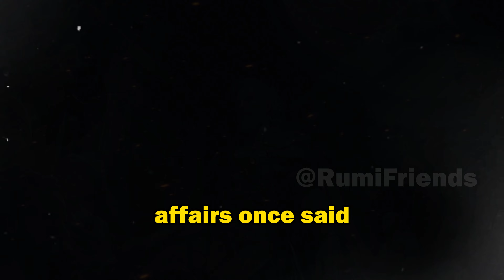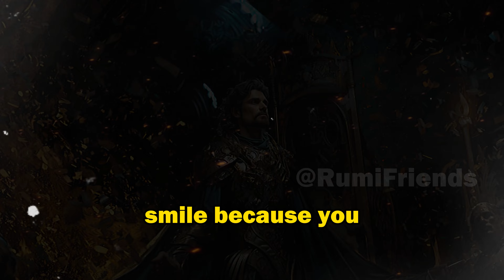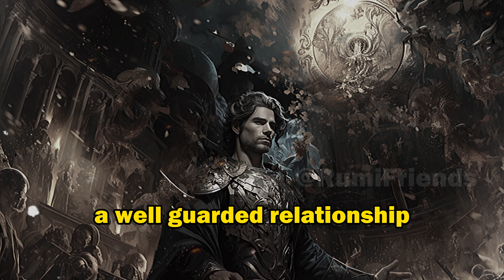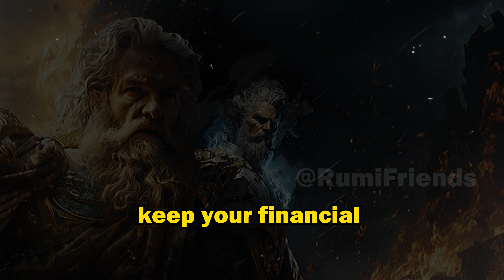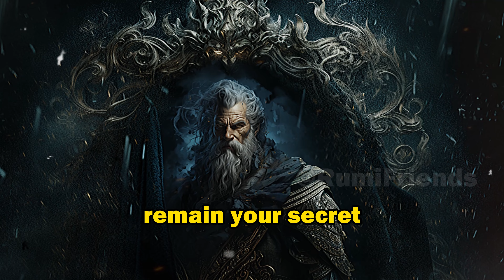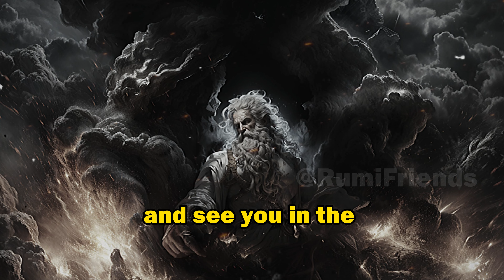6 Secrets You Should NEVER Share with Anyone Protect These Now!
🔒 Unlock Your Best Life by Guarding These 6 Secrets! 🔒

Hey, fam! Welcome back to another eye-opening video. Today, we're diving deep into a topic that's often overlooked but incredibly vital for living a life that's both peaceful and powerful. Yep, you guessed it—we're talking about the 6 secrets you should NEVER share with anyone. Intrigued? You should be!

👇 Timestamps 👇
00:00 - Hook
00:32 - Introduction
01:12 - Your Past Struggles
03:45 - Your Big Goals
06:30 - Your Happiness
09:10 - Your Relationships
12:00 - Your Money Matters
14:45 - Your Confidence
17:30 - Conclusion & Further Reading

1️⃣ Best Seller: Elevate your life with this must-have guide to Stoicism!
2️⃣ Best Seller with 28,000+ 5-Star Reviews: This book is a game-changer, don't miss it!
3️⃣ My Favorite & Best Seller with 24,000+ 5-Star Reviews: This is the book that changed my life, and it can change yours too!

🔒 Remember, YOU'RE the Keeper of Your Own Secrets! 🔒
Life is a journey filled with ups and downs, but how you navigate it is your secret. Keep these 6 secrets well guarded, and you'll not only protect your peace but also amplify your power. Let's keep the conversation going!

Join the Community:
Your support helps me create more videos like this, and I can't do it without you!

Thank you for joining me on this incredible journey towards enlightenment and inner peace. Keep shining your light, and remember to always trust wisely! 🌟

👇 Comment & Engage

Watched 'til the end? Drop a "dare me" in the comments below to show you're ready to take action!

Thanks for tuning in, everyone! May your days be filled with wisdom and your nights with peace.

"Welcome to 'Rumi & friends', a haven where Persian poetry intertwines with timeless philosophy. Dive deep with us into the enigmatic verses of Rumi, Hafez, Hafiz, and Saadi, exploring profound Rumi quotes that have illuminated minds for ages. From the sagacity of Socrates to the stoic teachings that shape life lessons, our channel endeavors to ignite the flames of wisdom and mindfulness in every heart. Discover a curated collection of motivational and inspirational quotes, from the genius of Albert Einstein to the poignant lines from renowned movies. Whether you're seeking motivation, insights into a happy and healthy relationship, or just a moment of reflection with quotes about life, 'Rumi & friends' is your sanctuary. Embark on a journey of personal enlightenment and let every quote, every verse, be a beacon on your path."